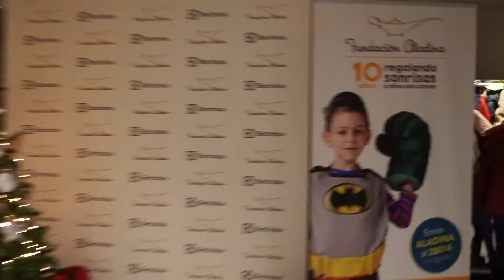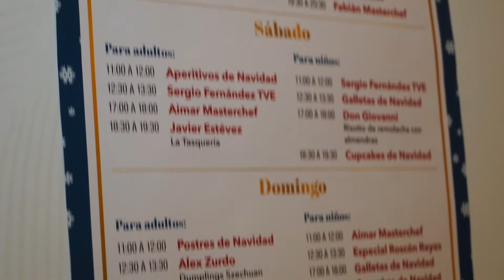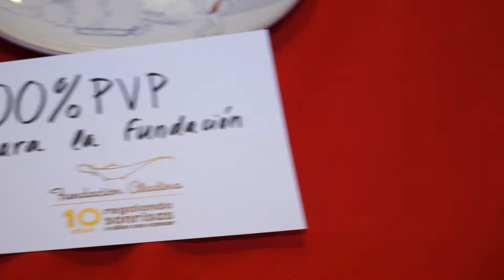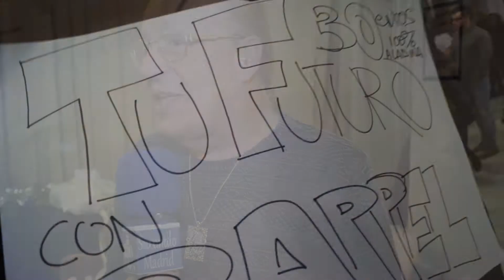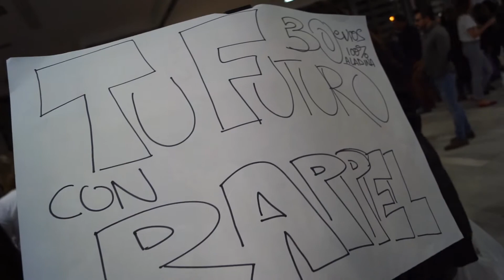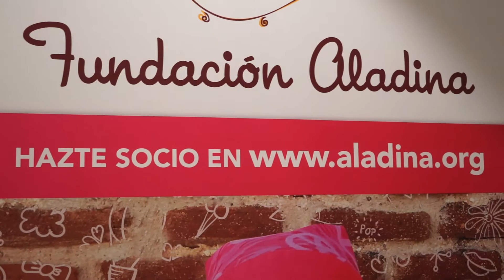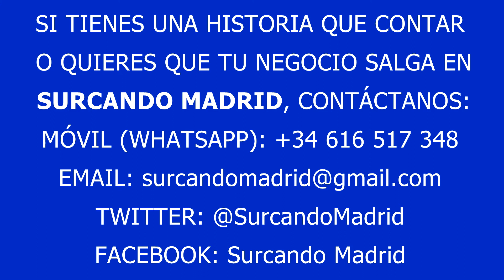Sonrisas para los niños con cáncer y sus familias en el 10º Mercadillo de Aladina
Reportaje grabado el sábado 2 de Diciembre en el Hotel NH Collection Eurobuilding durante el Décimo Mercadillo Benéfico de la Fundación Aladina. Entrevista con su Fundador, Paco Arango. Con Rappel, con la periodista Paloma Barrientos, con público asistente. Imágenes del Mercadillo. Gastro Taller con Javi Estévez. Música

¿Quieres más?